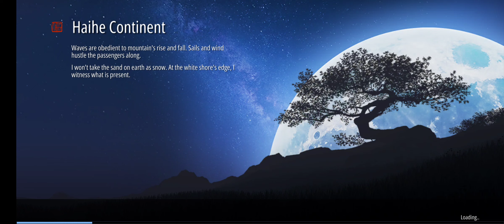Moonlight Blade Mobile Review: THIS IS HOW YOU DO IT.